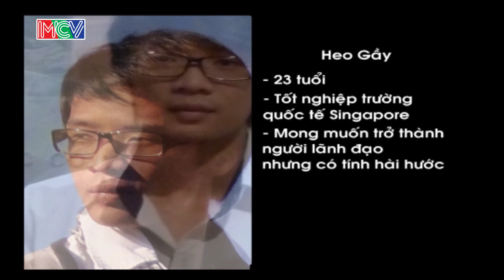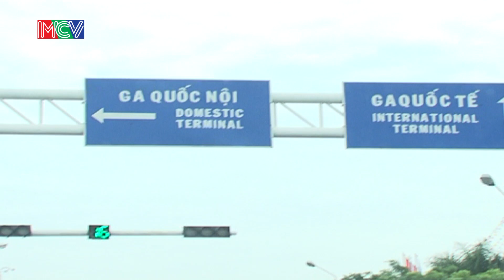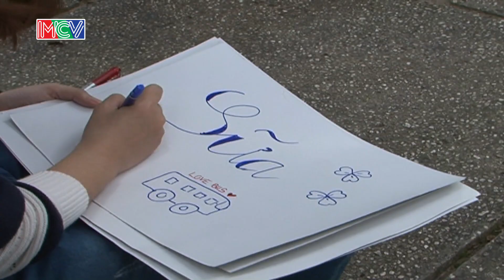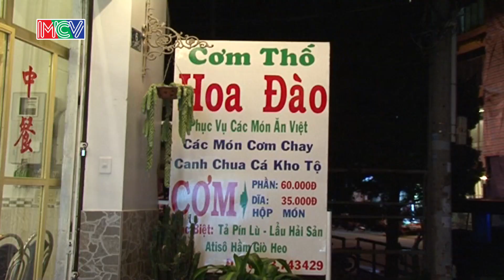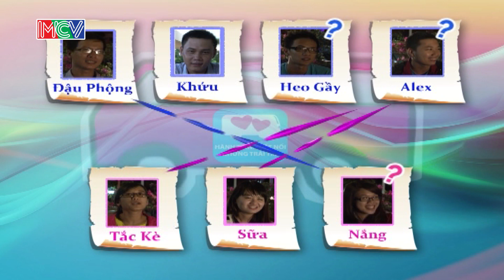Đông Nam Á và những khám phá bất ngờ | LOVEBUS | Năm 5 | Tập 219 | 050213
Lovebus - Hành trình kết nối những trái tim - Tập: 219
“Hành trình kết nối những trái tim” bắt đầu với bảy bạn thanh niên trẻ độc thân, họ đang trên đường tìm kiếm một nửa còn lại của chính mình. Bảy bạn trẻ này sẽ cùng nhau du hành qua khắp 63 tỉnh, thành của Việt Nam (và dự kiến mở rộng ra toàn vùng Đông Nam Á), cùng chia sẻ những niềm vui để từ đó phát hiện ra tình cảm người bạn khác giới trong đoàn. Chuyến hành trình còn mang ý nghĩa cao đẹp khi 7 thành viên phải tham gia vào hoạt động từ thiện và tìm hiểu văn hoá bản xứ.